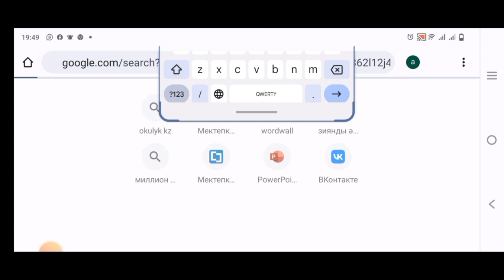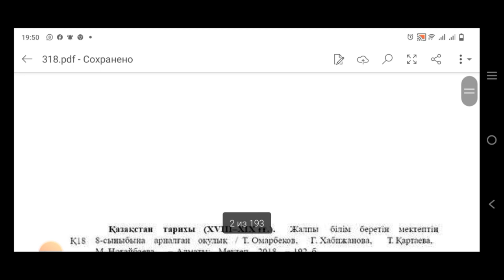Кез келген мектеп оқулығын электрондық түрде тез әрі жылдам жүктеп ала аласыз.